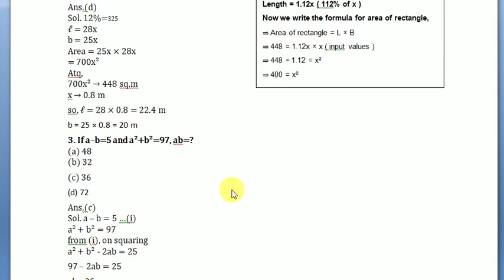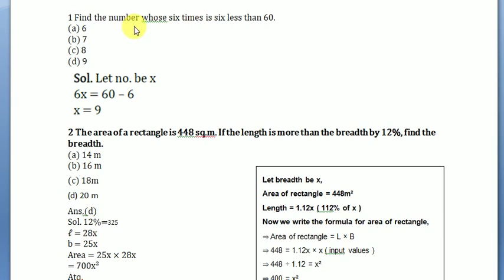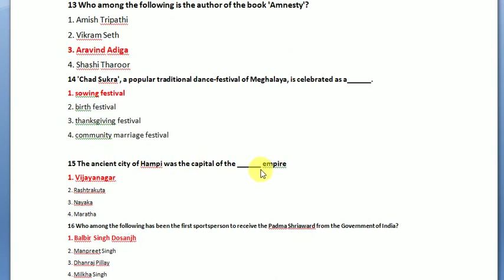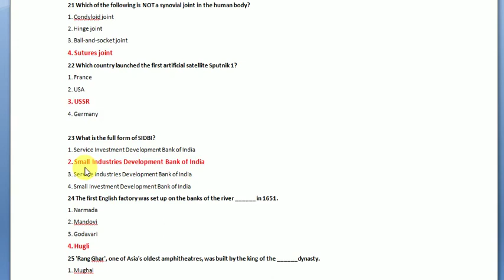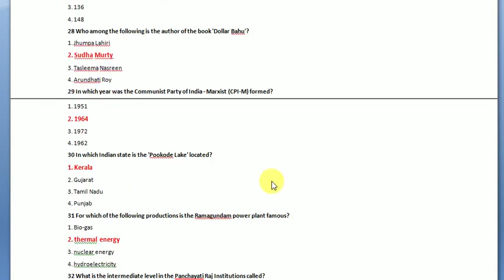Naval dockard Apremctc Modelpaper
JOIN TELEGRAM GROUP FOR FCI MATERIALS, DOUBTS

RRB GROUP-D AND DRDO MTS GROUP::
FOR ANY DOUBTS JOIN::